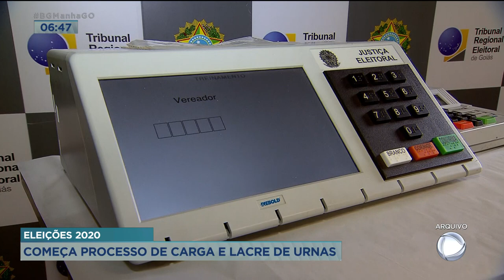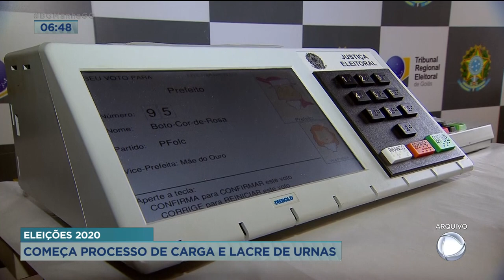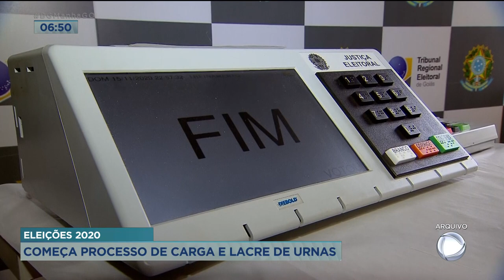ELEIÇÕES 2020 COMEÇA PROCESSO DE CARGA E LACRE DE URNAS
COMEÇA HOJE EM GOIÁS O PROCESSO DE CARGA E LACRE DAS URNAS ELETRÔNICAS. JULIANA PERTILLE, ESTAMOS A NOVE DIAS DAS ELEIÇÕES. QUAL A PRÓXIMA ETAPA DESSE PROCESSO ELEITORAL?